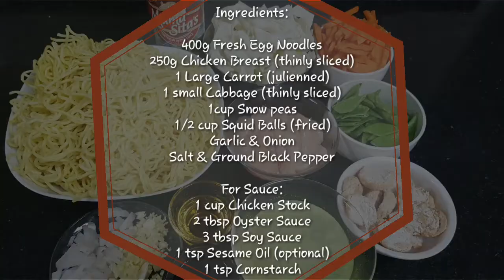HOW TO COOK PANCIT CANTON ~ PANCIT CANTON RECIPE | HOW TO COOK FILIPINO PANCIT CANTON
PANCIT CANTON is a Filipino noodle dish made out of pancit canton noodles with sauté garlic and onion, simmered in savory sauce of pork / chicken broth with snow peas, carrots, oyster sauce. A little cornstarch is added to thicken up the sauce. And a squeeze of calamansi / lemon to add some citrus flavour.